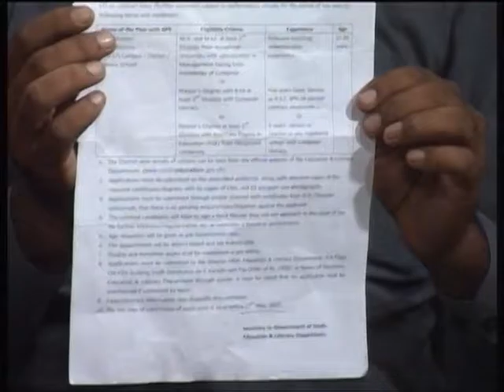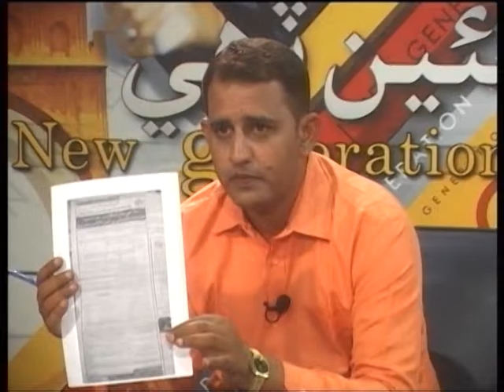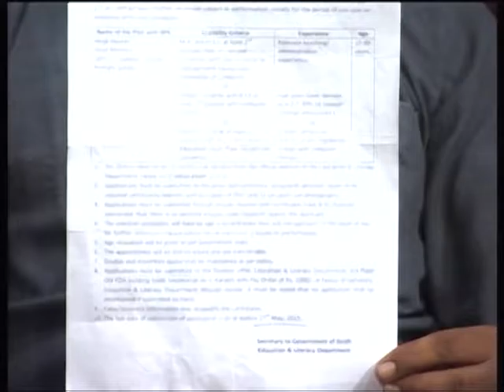New Generation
Naee Tahi regarding affected youth of Head Masters Orders part 01 on Sindh TV News by Latif Gaad